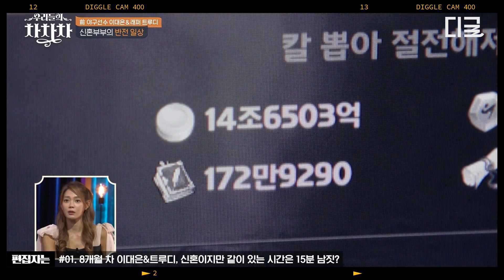[우리들의차차차] (45분) 부부 싸움엔 끝이 없다...! 신혼 8개월 차 부부부터 29년 차 부부까지 현실 부부 싸움 모음